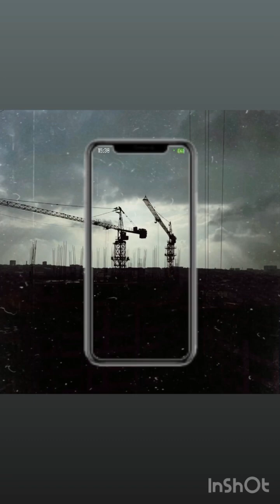Жылы естеліктер 2021